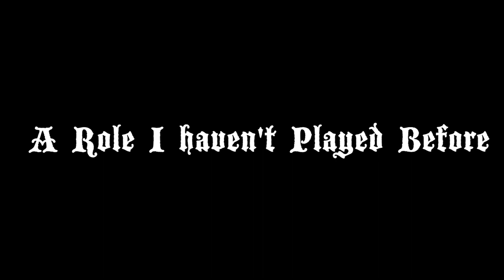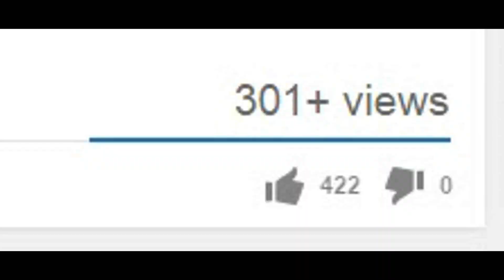MINX'S BEST TOWN OF SALEM MOMENTS!